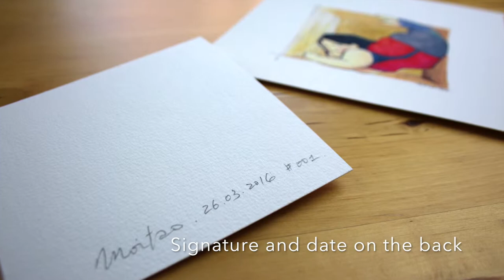Art prints from the series "Fat Lady" by Moitao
In this product video we present you the art prints from the series "Fat Lady". The artist Moitao refines all art prints by hand. The pictures are available in different sizes.